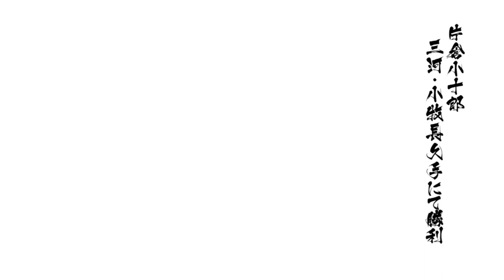戦国BASARA4皇 片倉小十郎 三河・小牧長久手